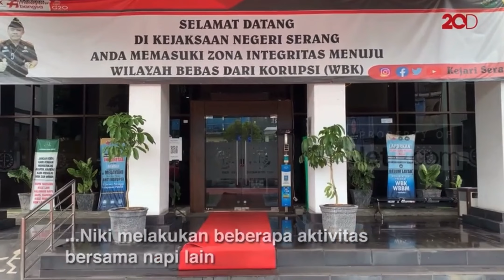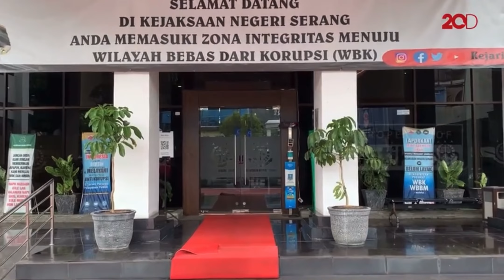Ditahan di Rutan Serang, Nikita Mirzani Belum Bisa Dibesuk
Kepala Rutan Serang Dody Naksabandi mengatakan Nikita Mirzani dalam keadaan baik. Selama 2 minggu ke depan, Nikita belum bisa dibesuk karena masih titipan Kejaksaan dan penjenguk harus berkoordinasi dan bersurat dengan Kejari Serang.